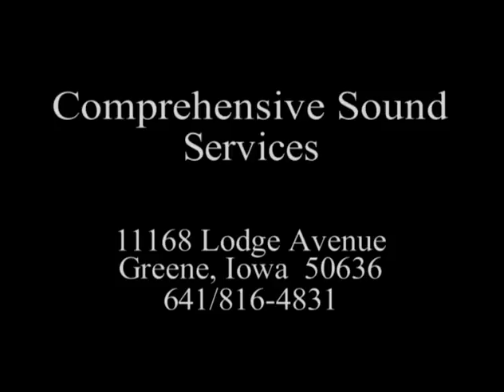Urbandale Studio 2004 @ Urbandale High School (Exhibition)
Urbandale High School's "Studio 2004" performing in exhibition at the Urbandale Show Choir Jamboree, 02/14/2004, Urbandale High School, Urbandale, IA.

Directed by Steve Woodin and Jeff Temple, Choreographed by Damon Brown.

Produced by Comprehensive Sound Services, 11168 Lodge Ave, Greene, IA 50636, (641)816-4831.